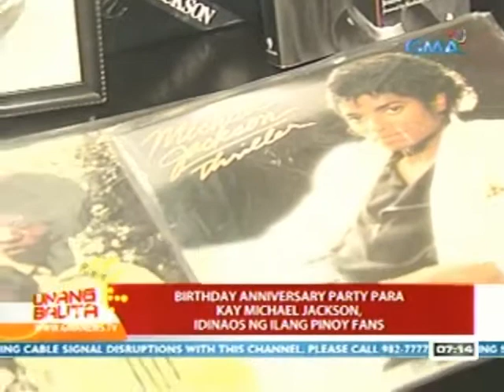UB: Birthday anniversary party para kay Michael Jackson, idinaos ng ilang pinoy fans